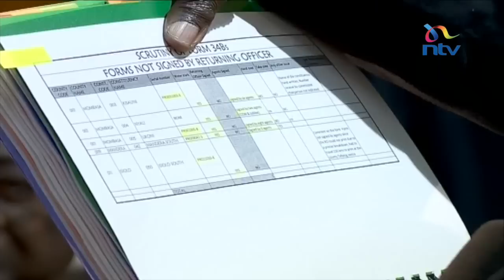Paul Muite, Fred Ngatia rebuttal James Orengo's 'smoking gun' evidence